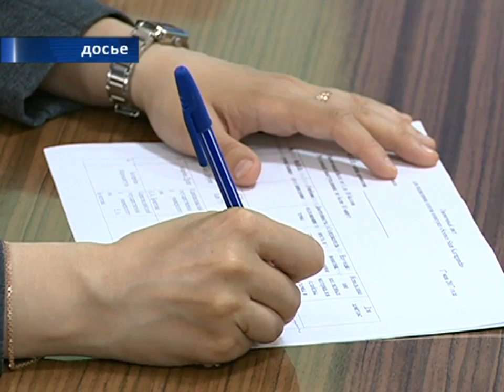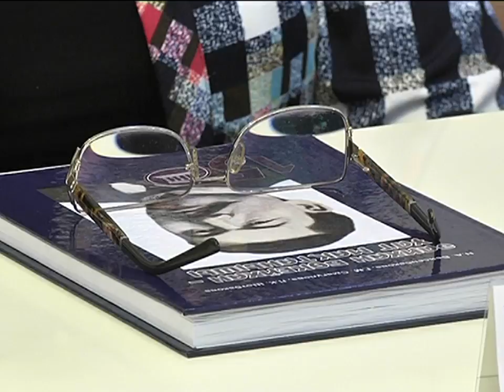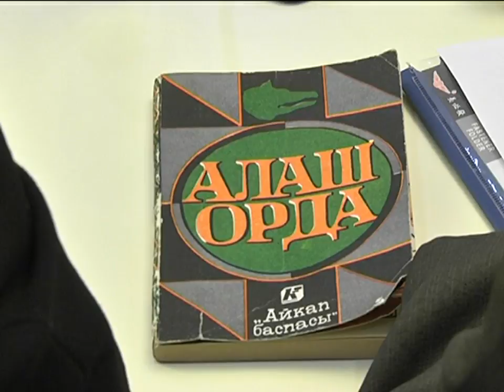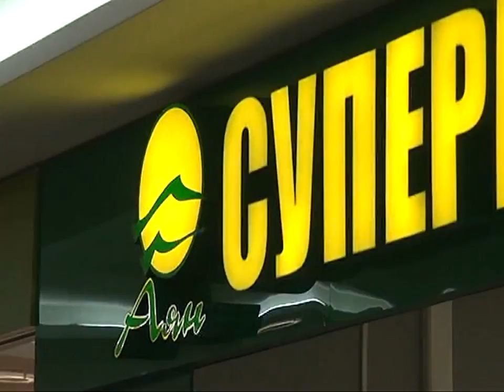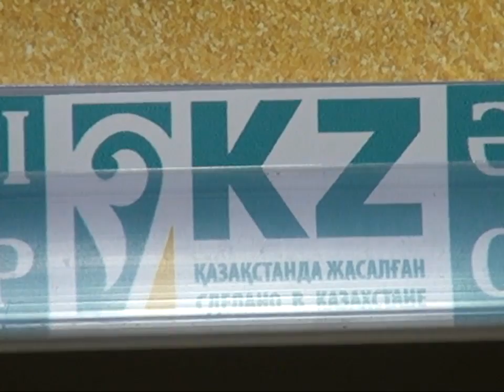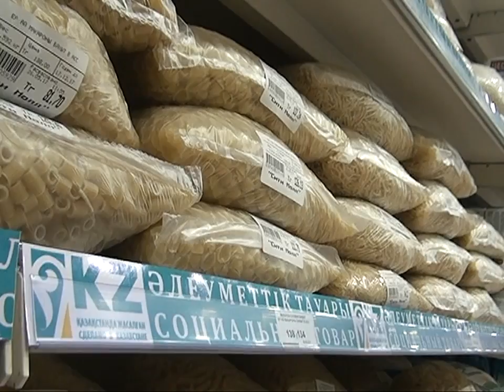01/06/2017 - Новости канала Первый Карагандинский